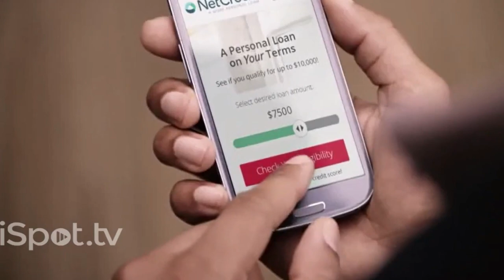NET CREDIT TV commercial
Filmed in Chicago
Hair & Makeup: Traci Fine